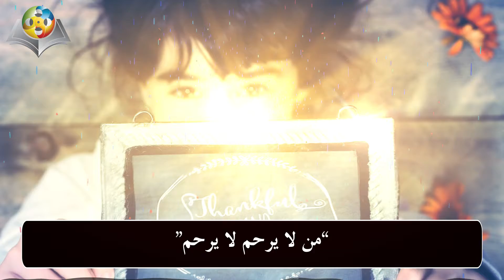Hadith 7 português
Filhos amorosos e nossos filhos